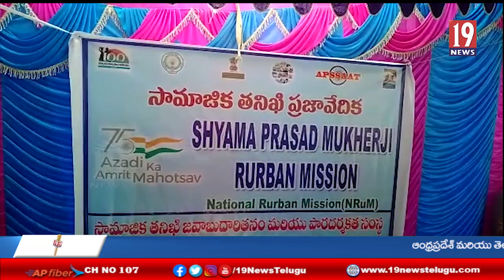కంబదూరు మండలంలో శ్యాం ప్రసాద్ ముఖర్జీ మిషన్ పథకం నిధులపై తనిఖీ నిర్వహించిన అధికారులు- అనంతపురం